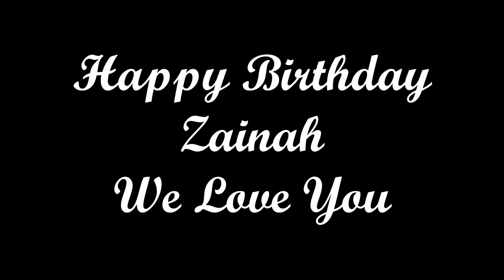Zainah Boo Sweet Sixteen Birthday Video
Family & Friends - Best Wishes for Zainah Boo Sweet 16
July 29,2020